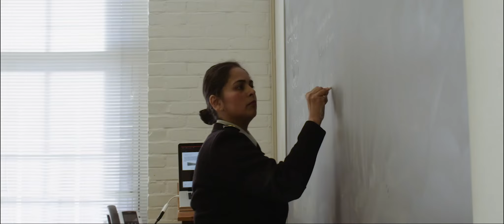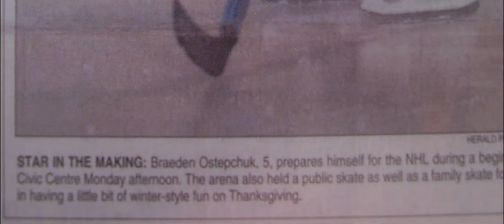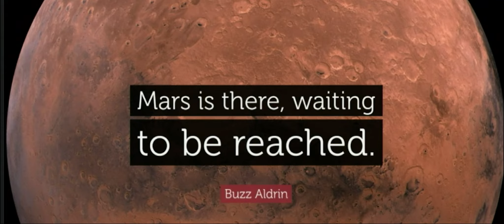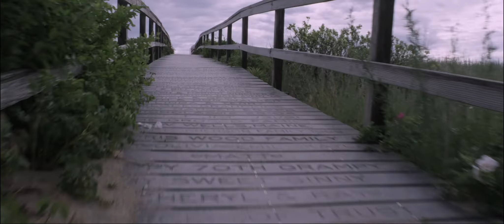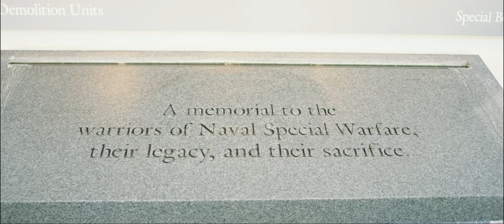Norwich University Year of Distinction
Few American institutions of higher learning are as old as Norwich University and fewer still closely adhere to the principles of their founder. For two centuries the educational philosophy of Alden Partridge has been Norwich’s touchstone for the mental, moral and physical development of future leaders of our nation and the world.

During year of distinction (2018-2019) we celebrate our mission and our community; we commit ourselves to all that Norwich represents, and we commemorate our storied history and legacy of leadership and service.